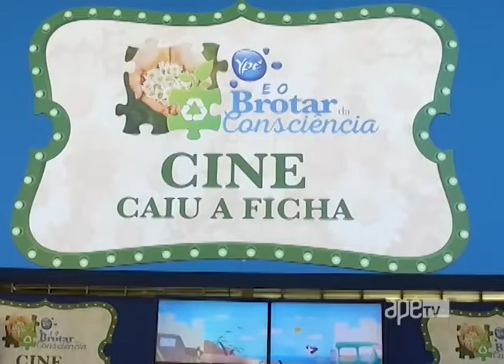ApêTV - Expo Flora 2016 24/09/16